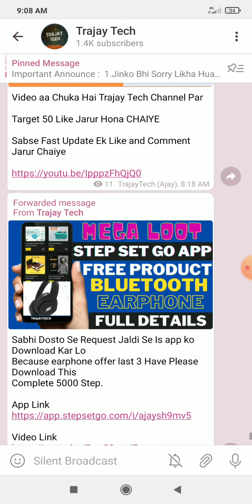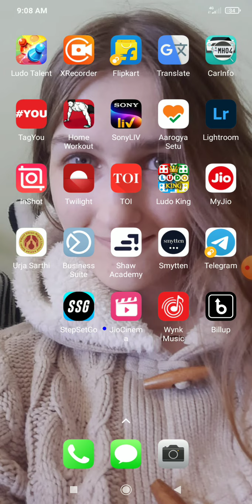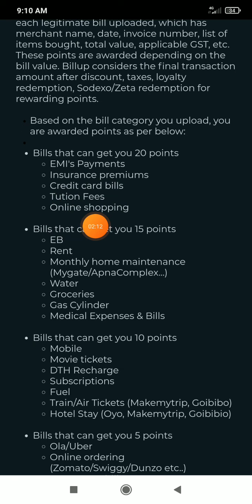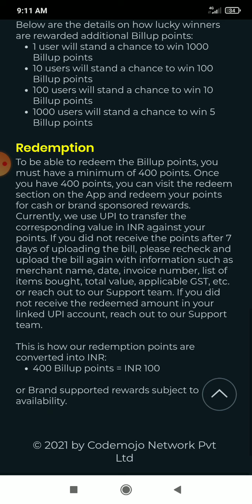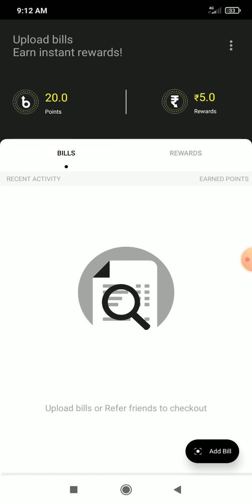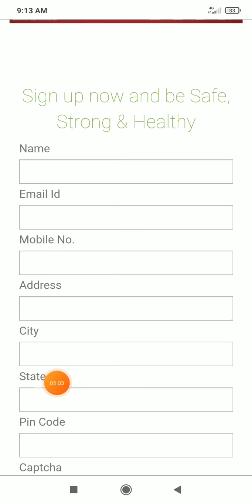Bill up app || New earning app today || Paytm earning app 2021 today || Billup app | Dabur Sample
Flipkart FAKE OR NOT Answers today LIVE | 10 June 2021 |FLIPKART QUIZ TODAY | FLIPKART ANSWERS TODAY

CrimeStories​flipkart
KhojApradhiKi​Flipkart

Topics Covered :-

flipkart fyi,
flipkart fake or not 10 June 2021
quiz,
fake or not fake,
fyi flipkart,
flipkart quiz,
flipkart,
Jai Hind 🇮🇳